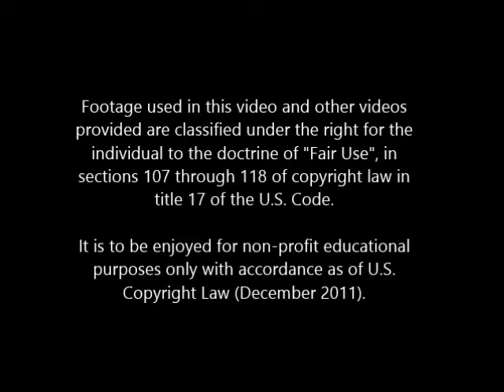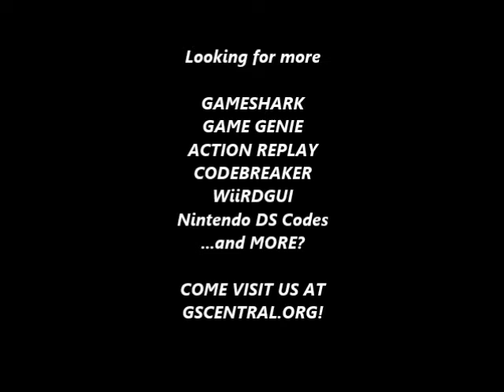GSCentral - Super Mario Bros 3 (NES) - Enemy Modifiers (48 = Little Fish) (PAR)